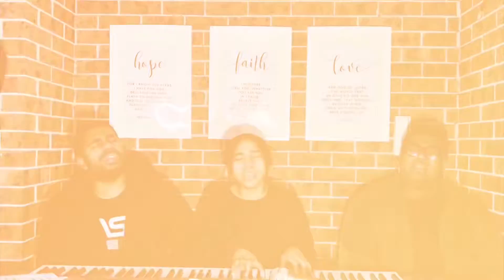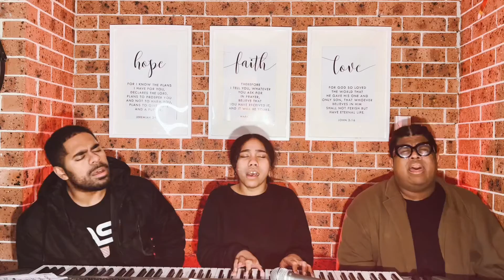STILL (HILLSONG COVER) - Ilisavani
Always a blessing having to sing with the fam.